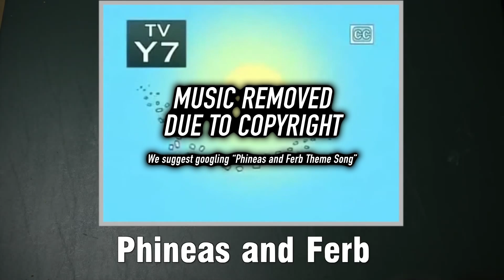Best Cartoon Theme Songs Ever (Game)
Rhett hums the greatest cartoon theme songs of all time, and Link has to guess what they are. Good Mythical Morning Episode 269!

Rhett and Link are Internetainers dedicated to giving you a daily dose of casual comedy every Monday-Friday on our show "Good Mythical Morning" only

Support the official GMM artistes!

GMM Cockatrice/Flame Illustration:
Kendrick Kidd

GMM Intro Motion Graphics:
Eden Soto

CREDITS:
Producer, Camera, Editing:  Jason Inman